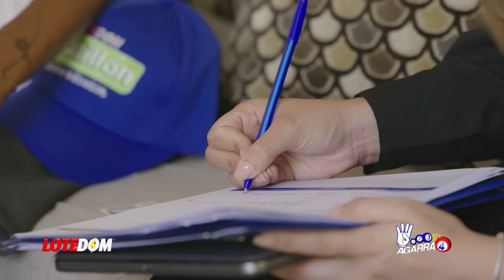Un Problema Que Miriam Germán No Esperaba: ¡Ramón Baez Figueroa Exige Caiga Cabeza De Un Poderoso!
¿Será posible que casi 30 años después el escándalo Baninter haya resucitado trayendo más caos en el presente? Pue si que es posible y acá les revelo como pueden caer fichas que hasta hace poco lucían sólidas.

3,500 por hora. Grabación a 1080. Entrega de material editado.

 día.

5,000 por cada video no mayor a 2 minutos.